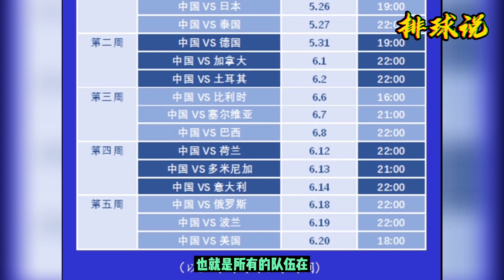「排球说」中国女排2021VNL赛程出炉，首战拿韩国女排开刷！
国际排联公布了2021年VNL的赛程，随之而出的就是中国女排的赛程，大家都知道VNL也叫世界排球联赛，由于疫情的原因，去年取消了，而在今年，国际排联提出“安全气泡”的概念，也就是所有的队伍在同一个安全的的环境下进行比赛，每个队伍在比赛期间都在指定的酒店比赛场馆活动，不允许自由活动，这跟国内举办的排超有点类似，不管怎样，世联赛的重启，也给排球人们极大的鼓励，也会给今年的东京奥运会极大的鼓励。从赛程来看，中国女排在5月25日当晚22：00迎来首个对手韩国女排，大家拭目以待吧！
国家二级排球裁判为你解说记录排球赛场上每一个精彩瞬间。
本频道会定期更新：
🌟各种排球国际赛事集锦，
🌟排球运动员的高光时刻，
🌟十佳球系列，
🌟中国女排的各路消息，
🌟优秀球员的生平事迹，